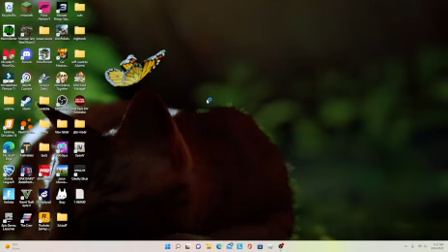fortnite chapter 3 season 4 battle pass